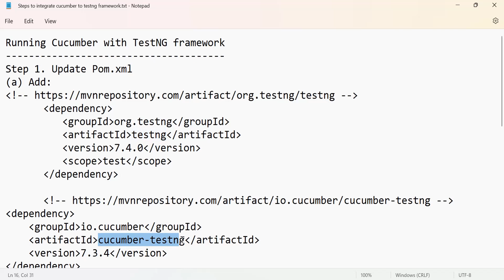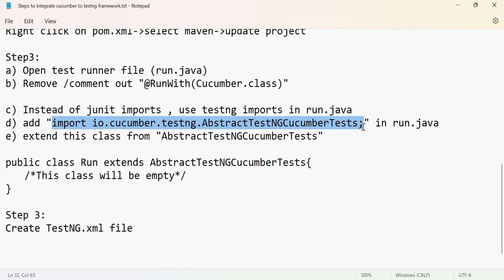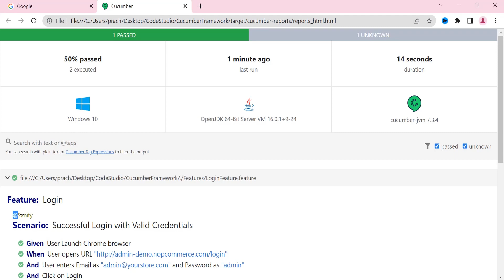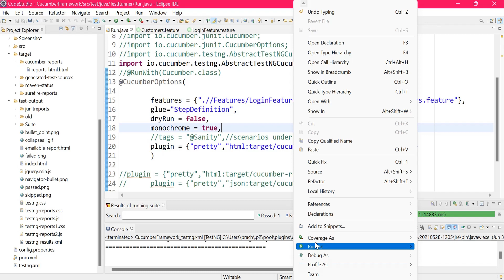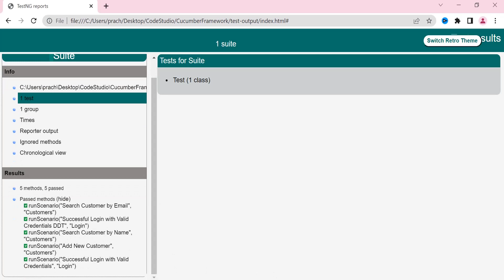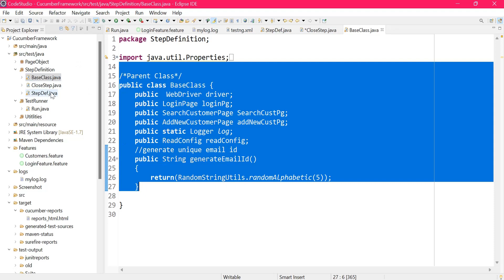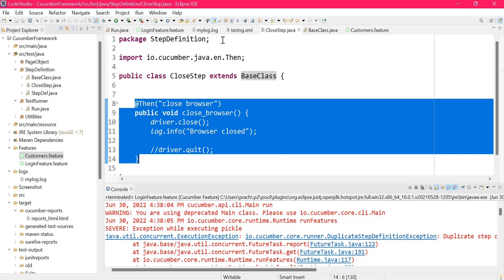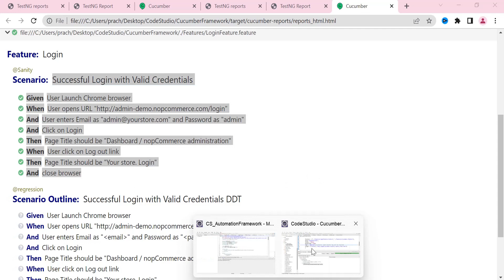Cucumber BDD Framework Development (selenium + Java) in Hindi #09 | With Practical Demo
Cucumber BDD Framework Development (selenium + Java)  in Hindi #08 | With Practical Demonstration. I have used Eclipse IDE for practical demonstration. In this video  I have explained -
a) Cucumber-TestNG Framework Integration
b) Create Multiple Step Definition classes

Video link to Install Maven
at 18:15